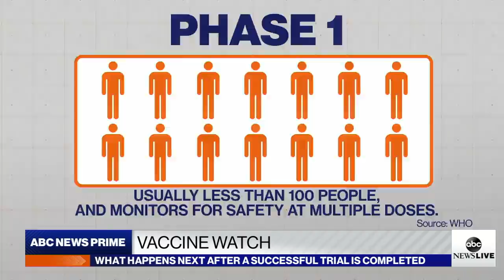Vaccine Watch: What happens after a successful trial?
ABC’s Bob Woodruff reports on the FDA approval process for potential COVID-19 vaccines to be cleared for the public after successful clinical trials are completed.